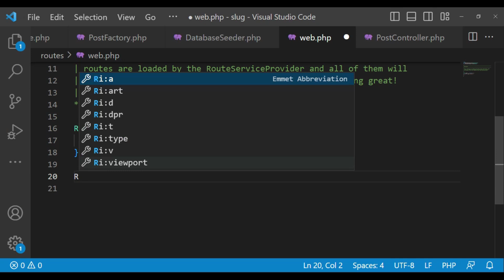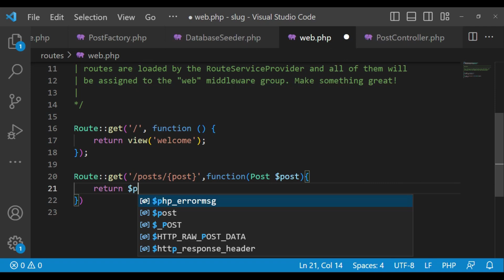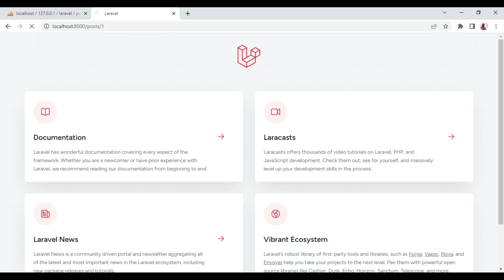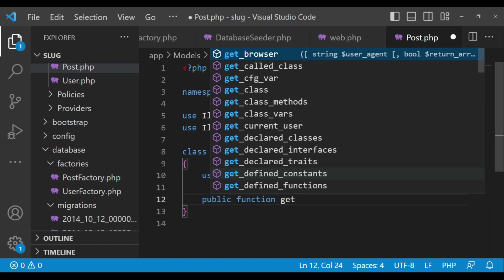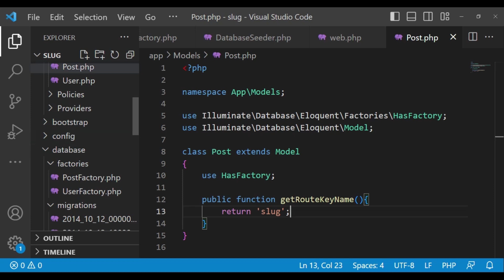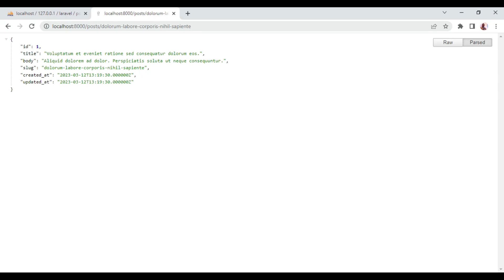Laravel using Slug instead of ID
Learn how to overwrite the getRouteKeyName attribute to  allow use of another column when retrieving a given model.